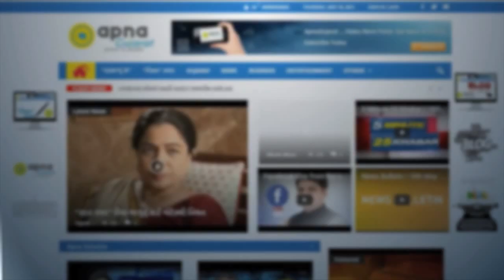Banglore roads filled with chemical foam after rain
The heavy showers that lashed the Banglore city, have resulted in Varthur Lake foaming again.